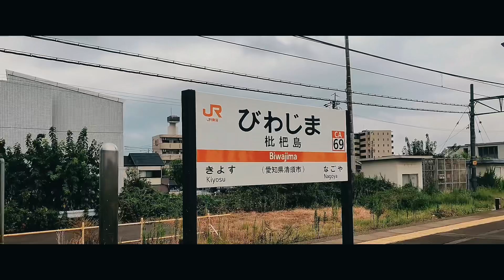【鉄道PV】曇り空の東海道線枇杷島駅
本動画へお越し頂きありがとうございます！✨
今回はJR枇杷島駅を走る車両達のPV風映像集になります！
偶然遭遇した臨時貨物9863レにもご注目！

🎥ひらやまは普段毎週金曜18時に
鉄道、車、旅行等の映像集を投稿してますので

撮影依頼は下記SNSのDMからお気軽にお声かけ下さい！🙇‍♂️